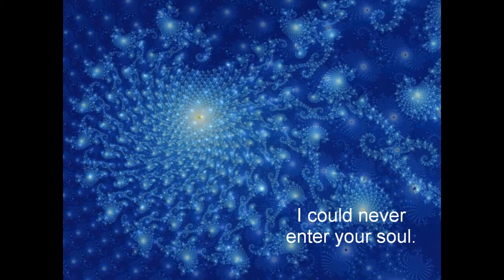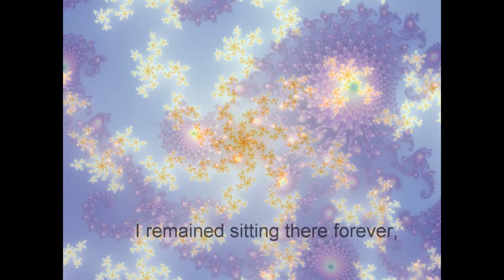The soul you had - Poem by Pedro Salinas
☼ El alma tenías ~ Pedro Salinas
~ Pedro Salinas y Serrano (27 November 1891, Madrid -- 4 December 1951, Boston) was a Spanish poet, considered  to be one of the leading poets of the Spanish literary movement, the Generation of 27, which includes Federico Garcia Lorca, Rafael Alberti, Luis Cernuda, Emilio Prados, Vicente Aleixandre and others. He was also a scholar and critic of Spanish literature, teaching at universities in Spain, England, and the United States.
The soul you had
was lucent and open
I could never
enter your soul.
I searched for shortcuts,
narrow passages
steep and difficult ...
and could reach
your soul widely.
I prepared a ladder
- I dreamed high walls
that retain your soul
but your soul
was without guard
walls and fence.
I looked for the narrow
doorway of your soul,
but your soul was free
there was no door.
Where it begun?
Ended, where ?
I remained sitting there forever,
upon the mysterious threshold of your soul.
~ Pedro Salinas (translated by me)
♫ Meravigliosa Creatura (piano solo) Gianna Nannini
I do not own these photos, found them via Google, thanks to all unknown artists.